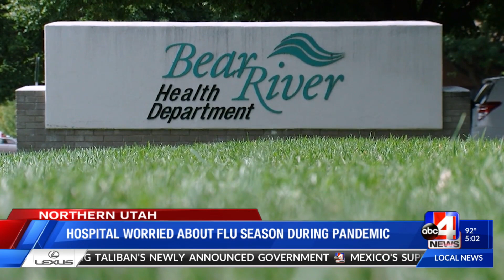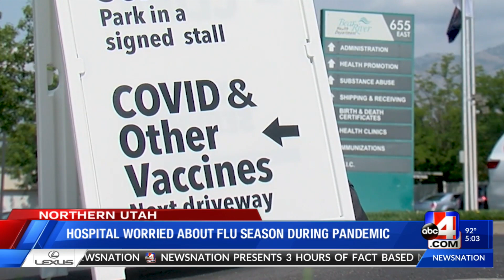Hospital Worried About Flu Season During Pandemic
As COVID-19 cases continue to rise across the state, one northern Utah hospital is seeing an early influx in respiratory illnesses. Health officials urging the public to do its part in reducing flu-realated illnesses and COVID-19 hospitalizations.